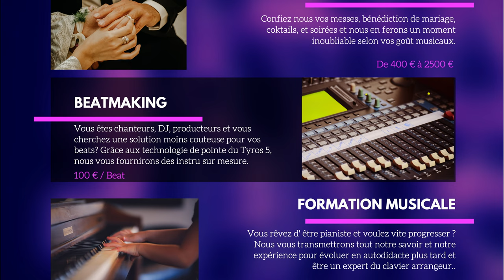PrestMusic, 4 services sur mesure pour donner du prestige à vos évènements.